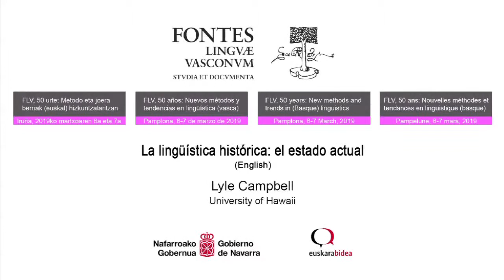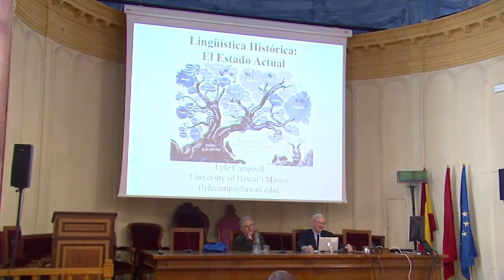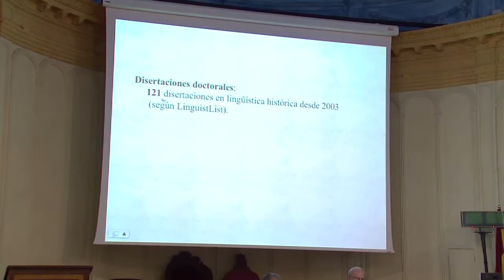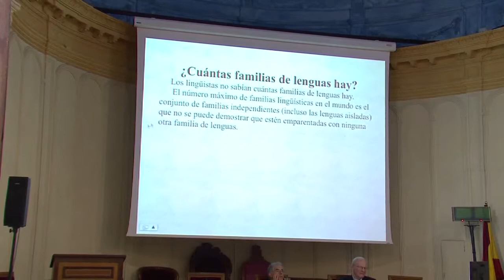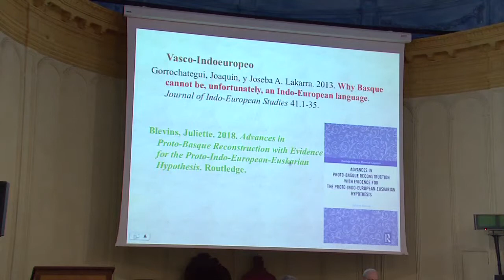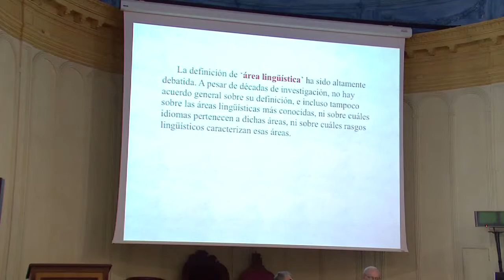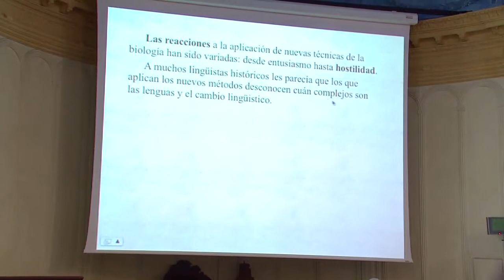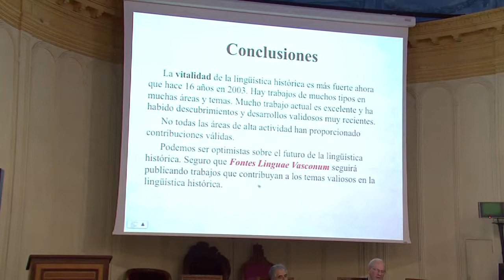Fontes Linguae Vasconum. La lingüística histórica: el estado actual (Inglés)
Lyle Campbell (University of Hawai)

FLV, 50 urte: metodo eta joera berriak (euskal) hizkuntzalaritzan nazioarteko biltzarra
Iruñea, 2019ko martxoaren 6a eta 7a